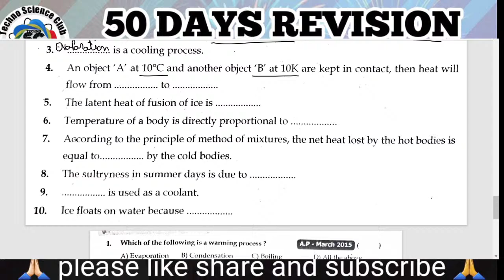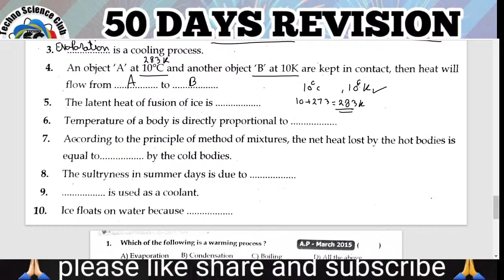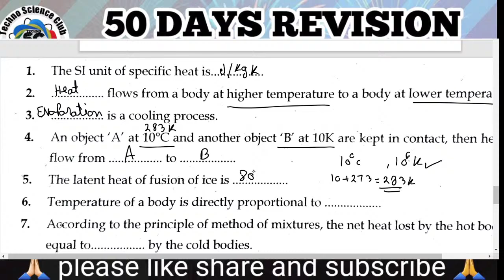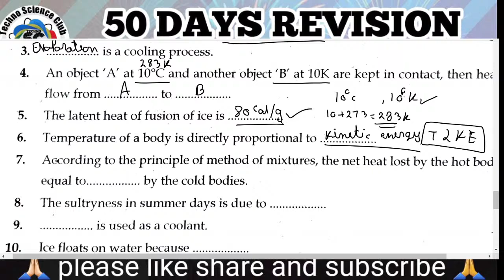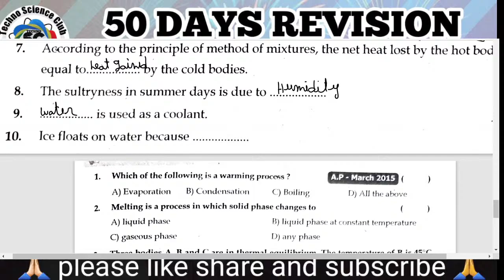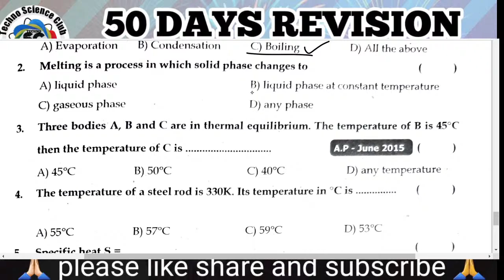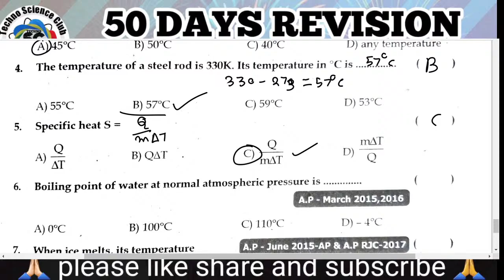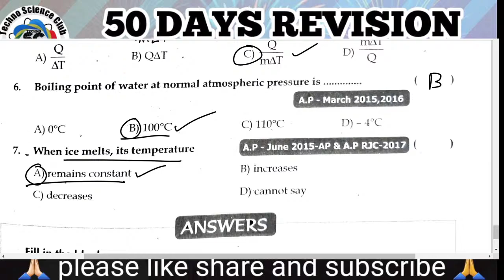10th CLASS 50 DAYS REVISION PROGRAM | DAY - 2 | HEAT ( HALF MARKS QUESTIONS )